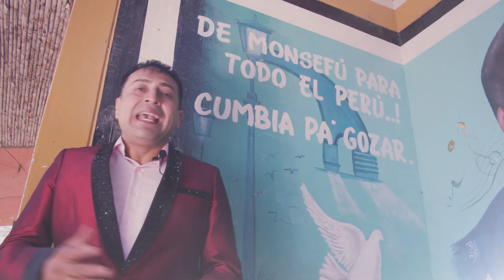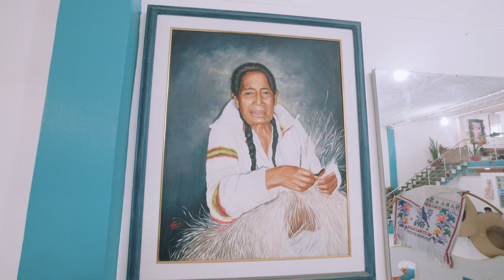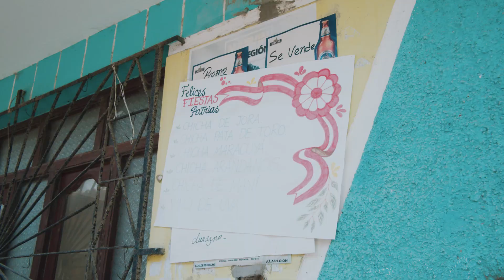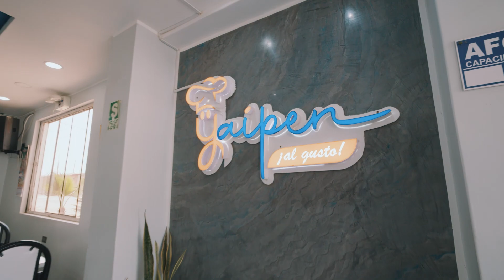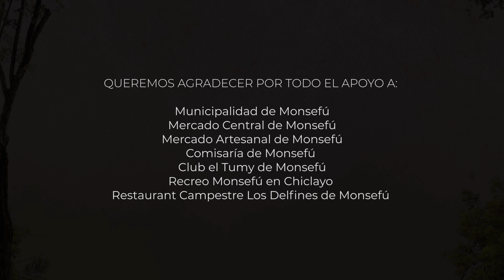Karibe Band, Especial al Grupo 5 (Completo) Grabado en Monsefú - Chiclayo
00:18 Presentación Oscar del Río
01:23 Parranda la negrita
08:25 Apostemos que me caso
11:58 Mix la Valentina
16:27 Cambio mi corazón
20:23 Amor vuelve
24:10 Mix Quien Cura
28:20 Mix Así se Goza
31:55 Mix he nacido para amarte
36:48 Ritmo de mi Corazón
40:28 No pongas ese disco
43:50 Despedida Oscar del Río
44:27 Créditos finales